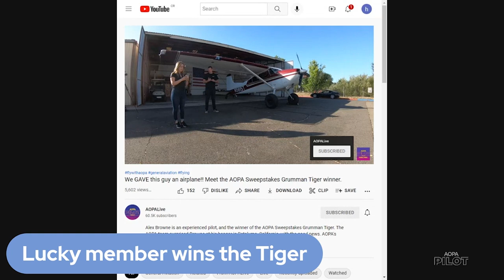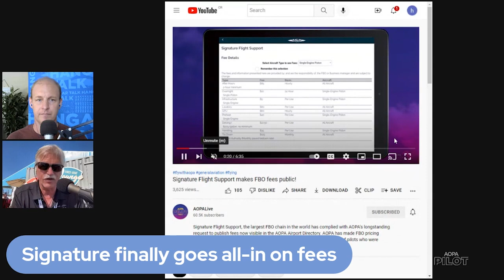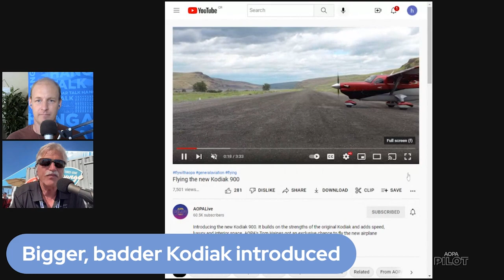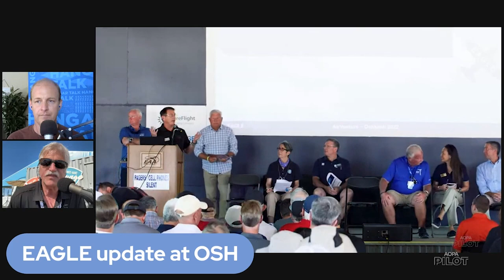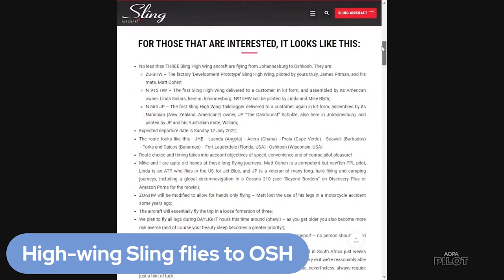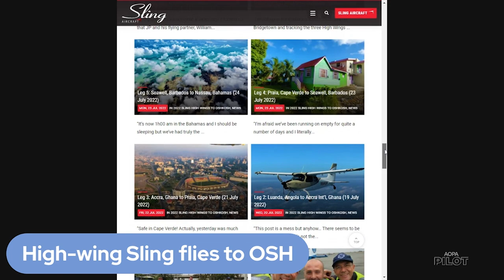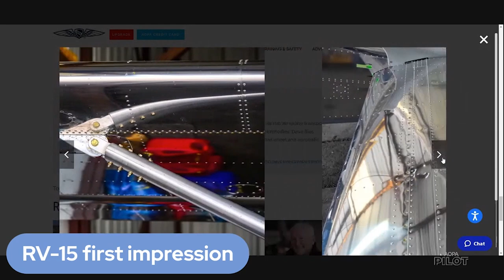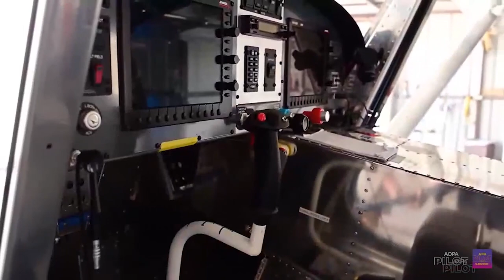Hangar Talk 8.1.22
This week we’re all Oshkosh all the time—sort of. In addition to all the great new stuff at the show, we touch base on the AOPA Sweepstakes winner and a win for FBO fee transparency.